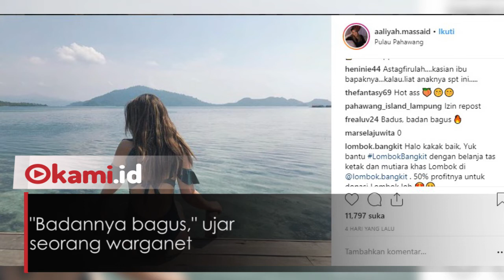Memakai Swimsuit, Aaliyah Massaid Dipuji Badannya Bagus dan Mulus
Aaliyah Massaid tengah berlibur ke Pulau Pahawang

Dilansir dari detik.com, Ia menyempatkan untuk berfoto di pulai indah itu